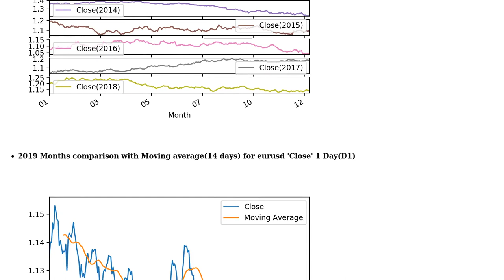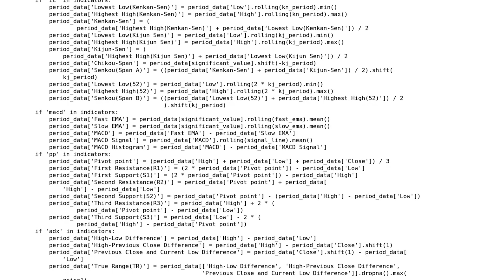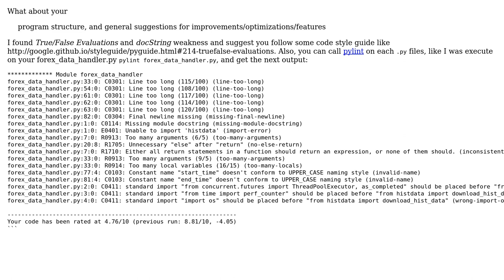Code Review: Forex Simulator in Python using pandas and matplotlib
With thanks & praise to God, and with thanks to the many people who have made this project possible! You are responsible for your own actions.